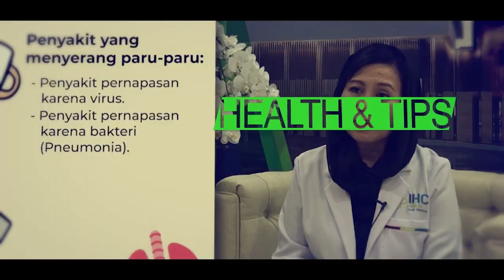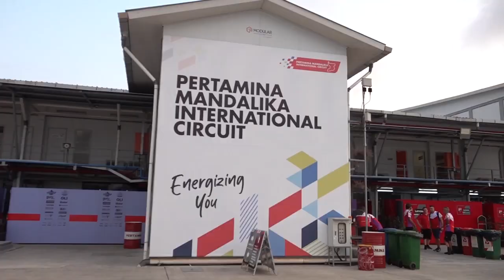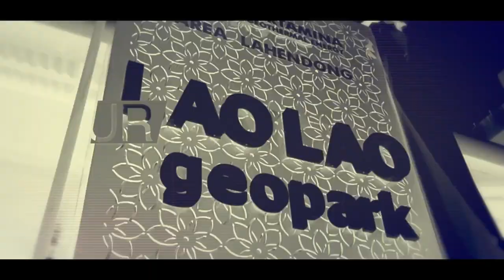Ada Mimpi dan Harapan, Ini Curhatan Pertamina Riders di IIMS 2024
Para riders memenuhi booth Pertamina di IIMS 2024. Mereka berbagi cerita tentang bagaimana komunitas terbentuk dan produk otomotif kebanggaannya. Apa ya isi curhatan Pertamina Riders?